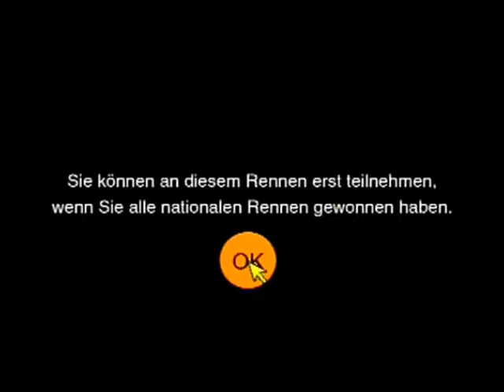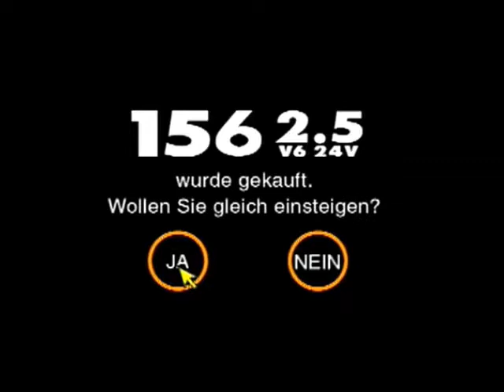Let's Play Gran Turismo 2 - Part 47 - Britische Meisterschaft Rennen 3 & Alfa Romeo-Ereignis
Ja, mir ist kein besserer Titel in den Sinn gekommen. Hättet ihr eine bessere Idee gehabt? xD
Jedenfalls beschreibt der Titel schon, um was es hier geht xD

Spiel: Gran Turismo 2
Entwickler: Polyphony Digital
Publisher: Sony Computer Entertainment
Plattform: PS1
Beschreibung: Mein absolutes Lieblingsspiel für die PS1. Und endlich komme ich dazu dieses Spiel als LP aufzunehmen. Nach dem ausserordentlichen Erfolg vom ersten Gran Turismo war es logisch, dass ein Nachfolger herauskommen musste. Grafik und Physikmodell sind in etwa dasselbe wie beim ersten Teil, aber der Fuhrpark und auch die Streckenanzahl ist ordentlich gewachsen. Logischerweise ist auch der GT-Modus und damit die Karriere deutlich länger ausgefallen, womit also längerer Spielspass garantiert ist.

Giorgio M.